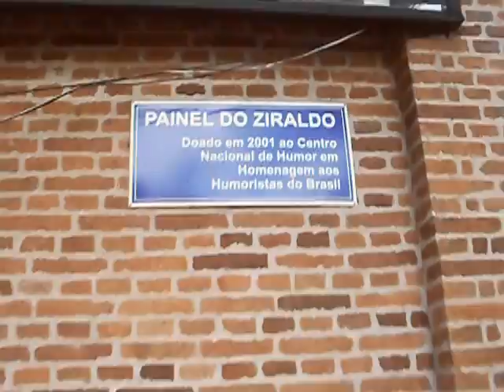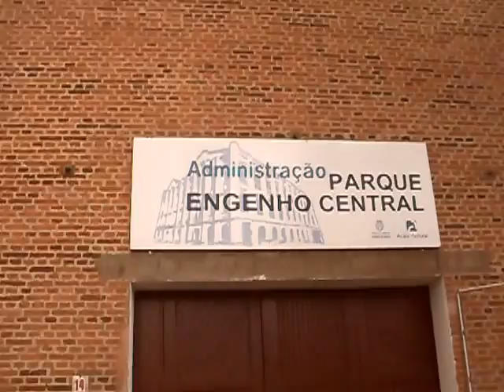SOB O RIO DE PIRACICABA